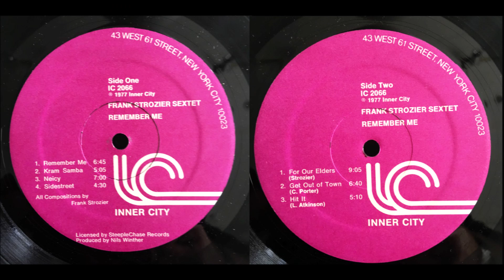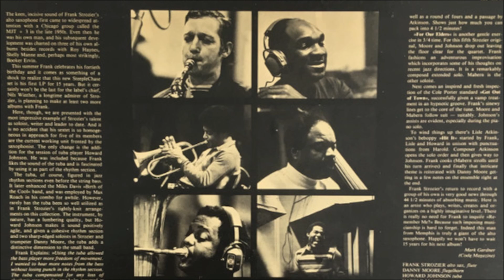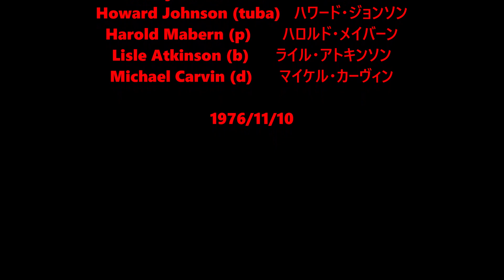Remember Me - Frank Strozier Sextet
Frank Strozier (as, fl) フランク・ストロジア
Danny Moore (flh)       ダニー・ムーア
Howard Johnson (tuba)   ハワード・ジョンソン
Harold Mabern (p)       ハロルド・メイバーン
Lisle Atkinson (b)      ライル・アトキンソン
Michael Carvin (d)      マイケル・カーヴィン

1976/11/10